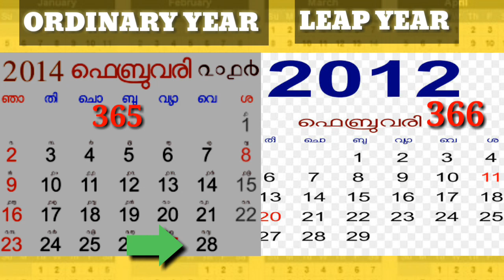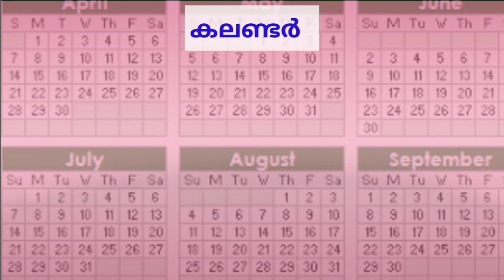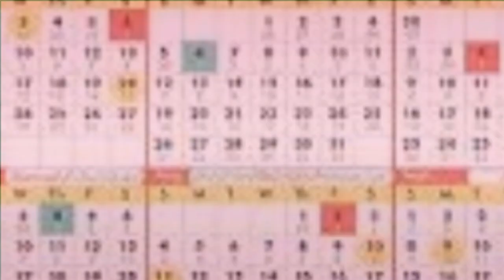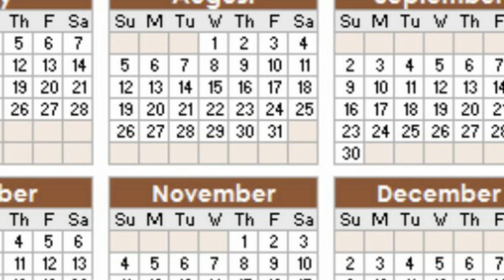CALENDER TRICKS (VEO CLASS -05) keralapsc reasoning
Free veo onlineclass explaining calendar reasoning in malayalam